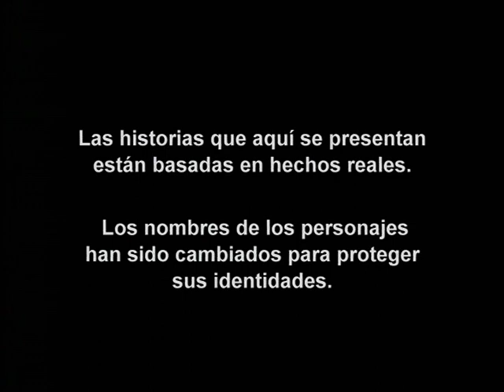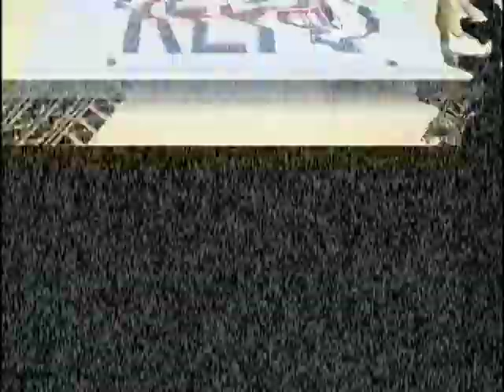Operación Repo - Episodio 268